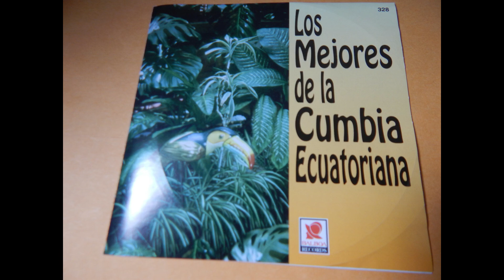INFORTUNIO- CUMBIA - SUPER CONJUNTO FENIX- EXCLUSIVO DE ESTE CANAL